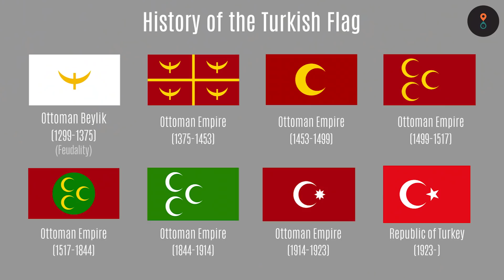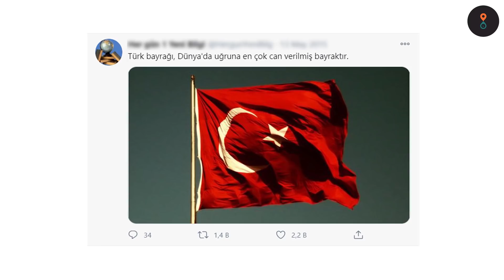ÜLKE BAYRAKLARININ ANLAMLARI VE TARİHLERİ | Bölüm 1: (Türkiye, San Marino, Fransa, Kazakistan)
Bayraklar; bir devletin, bir milletin, bir ulusun kimlikleri. Uğruna milyonlarca can verilmiş olan ve verilmeye devam eden kutsal semboller. O kadar önemlidirler ki, savaş alanında zafer ve yenilgi onların göndere çekilmesiyle belli olur. Tüm ülke yasa sürüklenirse, onlar yarıya iner. Onlara hakaret etmek; canınıza mal olabilir. Özellikle bizimki gibi, bayrağa kutsallık atfeden milletler için en önemli en duygusal semboldür. Haliyle bayraklar, ait oldukları milletin ve devletin karakterini yansıtırlar. Her birinin ayrı bir tarihi, ayrı bir hikayesi ve ayrı bir anlamı vardır.
Kimilerini dahiler tasarladı, kimileri halk tarafından kabul edildi, kimileri kanlarla süslendi.
Şimdi sizlerle; Türkiye, Fransa, San Marino ve Kazakistan bayraklarının hikayelerine ve tarihlerine bir yolculuk yapacağız.